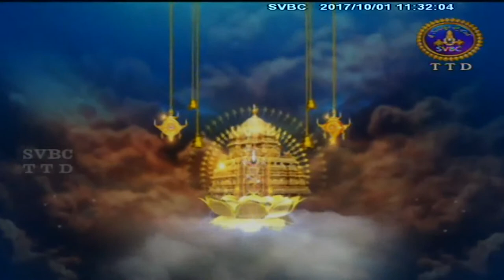Srikrishna Parijatham | Ep 20 | 01-10-17 | SVBC TTD